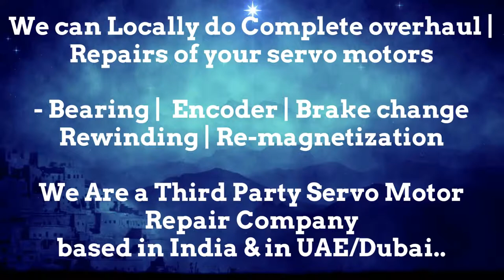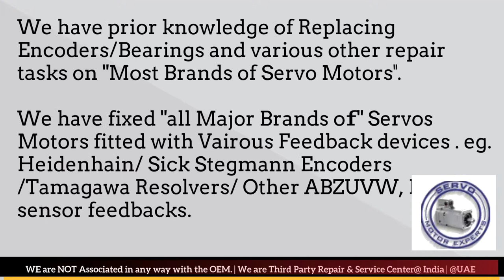Bosch Rexroth Servo Motor Drive Encoder Adjust Repair New Delhi Stock Used New Drive Uttar Pradesh